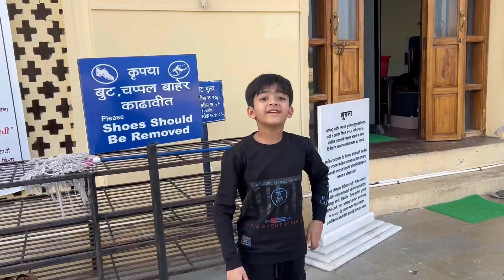Soneri Mahal😍||Aurangabad Soneri Maha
soneri mahal in dr babasaheb ambedkar marathwada university Aurangabad

The Soneri Mahal was established between 1651 AD and 1653 AD by a Bundelkhand Chief who accompanied Aurangzeb in the Deccan. The build cost ₹50000. In 1934 AD, it was sold to the Nizam of Hyderabad for INR 26400. In the 1970s, the palace was converted to a regional museum, the arches closed with plaster and bricks.